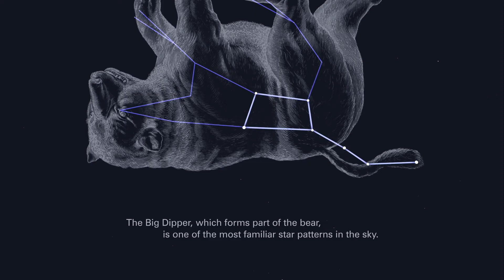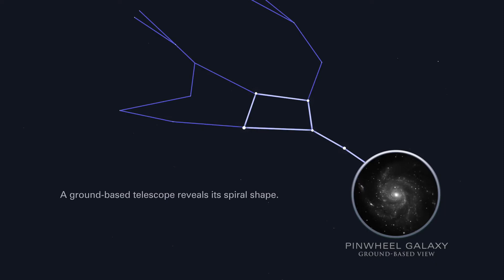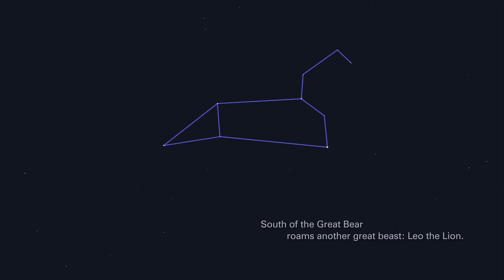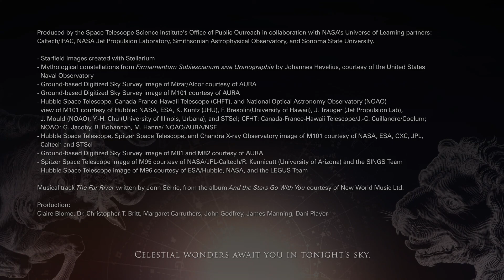Highlights of the Night Sky - April 2021 | Astronomy Space Science | Video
What to look for in the night sky, during April 2021. Please rate and comment!
Credit: Space Telescope Science Institute

Coconut Science Lab crypto wallets:
LBRY Credits: bPz8Sg4EexF3v7oU35rv2DdjaqWSoRjZaL
Bitcoin: bc1q7gu8lmqrrq3682c0pxgycru0g9j0hmts3ysuhd
Etherium: 0x9dEA7D06d877068a1f57EE6914017AEfEeBD89b3
Dogecoin: DLmbgks1Nbw1dcysv9u5bYhDL9oYKq6deq